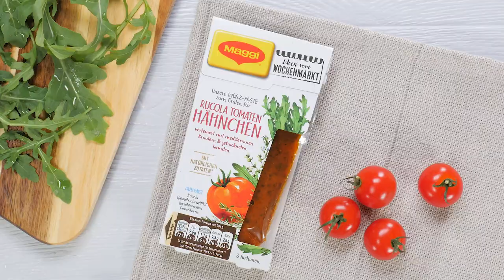Rotwein Pasta | Maggi Küchenmagie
Rotwein und Spaghetti: Pasta perfetto! Und der zweite Name Drunken Pasta verrät: Da steckt Spaß drin! Vor allem aber gaaaanz viel Geschmack mit Kirschtomaten, Rucola und Zucchini in der Gemüsesauce. Obendrauf Parmesan – passt perfetto.

☼ Deine MAGGI Kochstudio Playlisten auf YouTube ☼